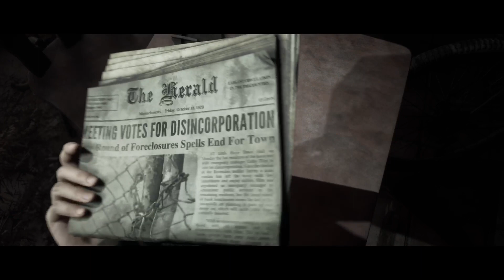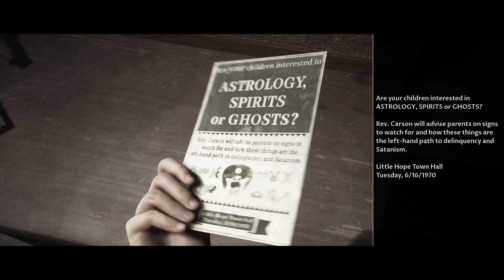Im not scared you ARE !lurk !discord !hai